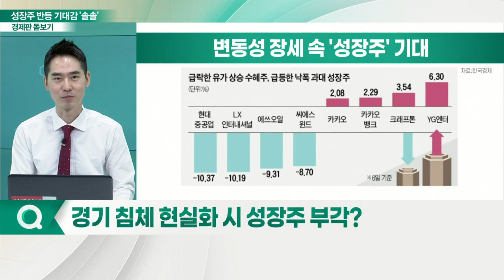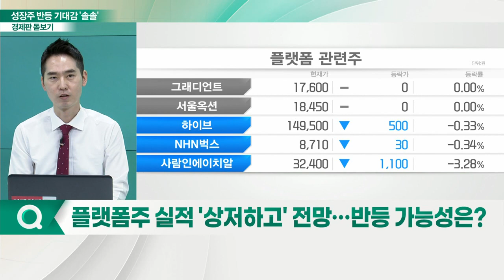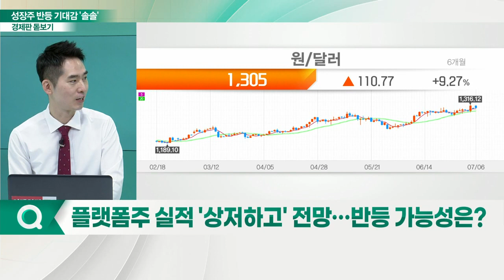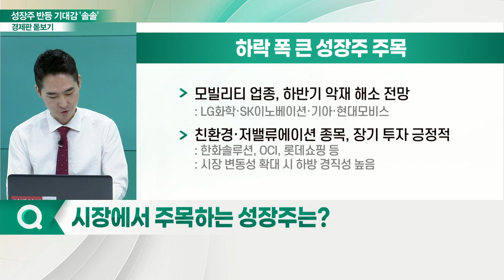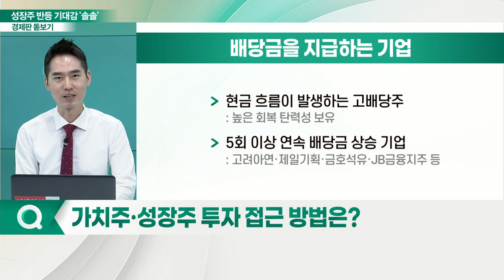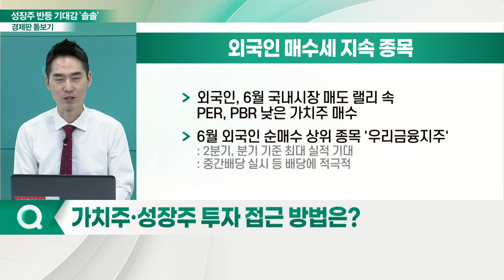경기침체 그림자 속 '성장주의 시간' 다시 올까?_경제판 돋보기 (20220707)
Q. 경기침체 현실화 시 성장주 부각?
Q. 성장주 반등의 폭 어느 정도까지 예상?
Q. 플랫폼주 실적 '상저하고' 전망… 반등 가능성은?
Q. 현재 시장 믿을 건 '낙폭과대 성장주', 낙폭과대 기준은?
Q. 시장에서 주목하는 성장주는?
Q. 가치주·성장주 투자 접근 방법은?